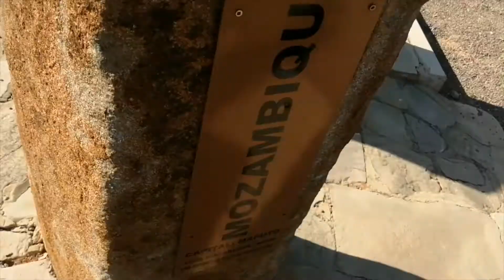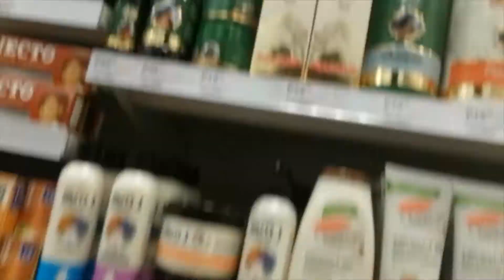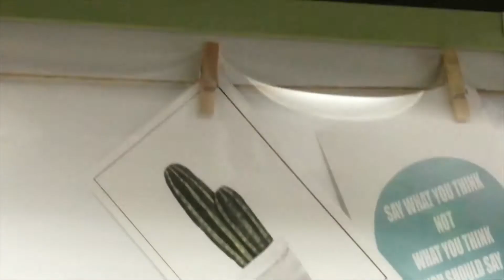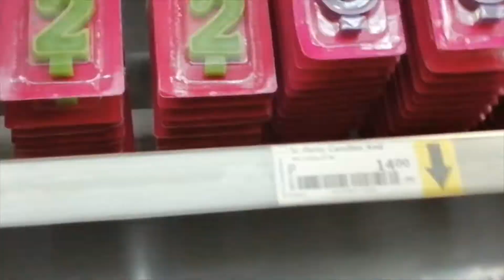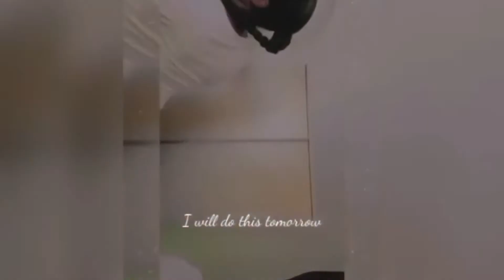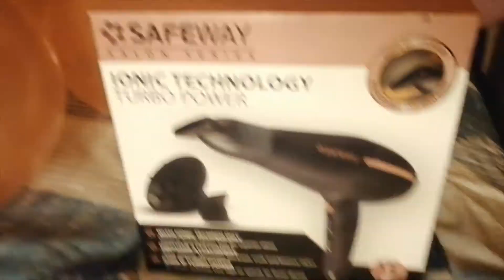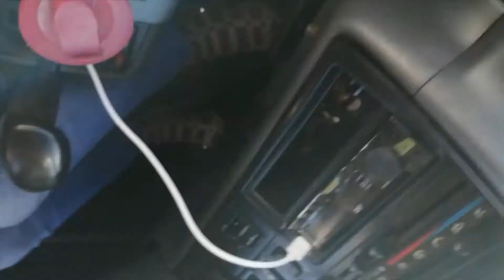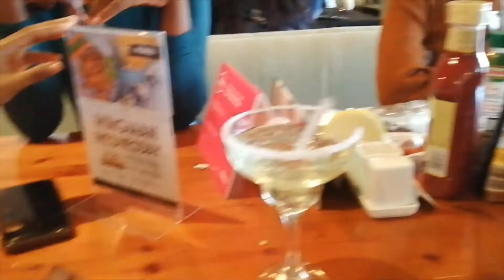BIRTHDAY VLOG: TRAVELLING, BONFIRES, RESTAURANT CELBRATION & MORE || BOTSWANA YOUTUBER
*OPEN ME*

Hey beautiful people! The vlog starts with a trip home to spend mother’s day weekend with mama then jumps into preparations leading up to the day (21 May). A lot of time lapses because without them we would have a 3 hour video (a movie basically). I hope you enjoy the video!!! Love, MAT.
Unicorn headband, pink balloons and candles – The crazy store
Yellow balloons - Shoprite
White blouse – The Fix
Nails – My Sister
Hair – me (with One’s help)